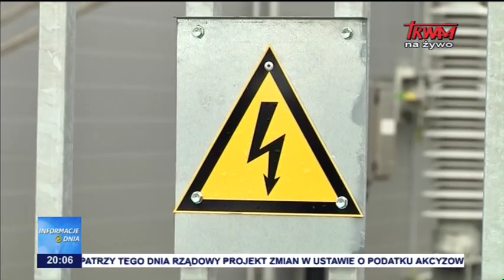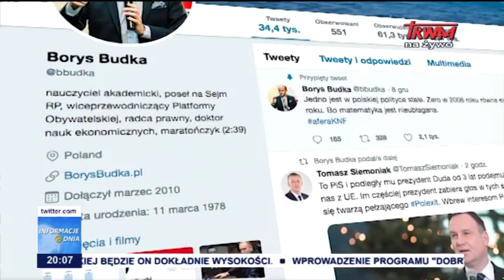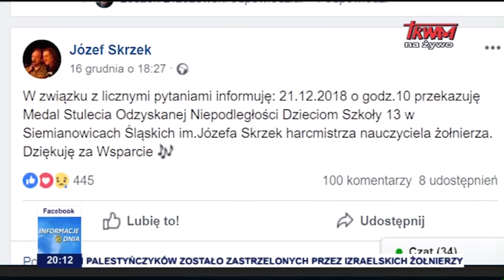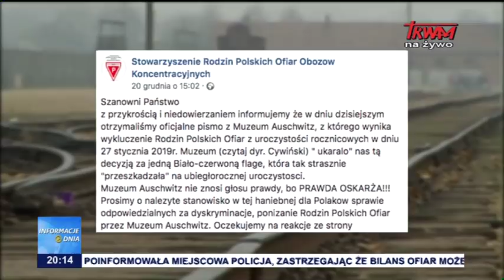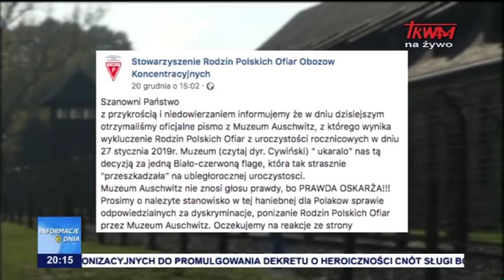Informacje Dnia 22.12.2018 [20.00]